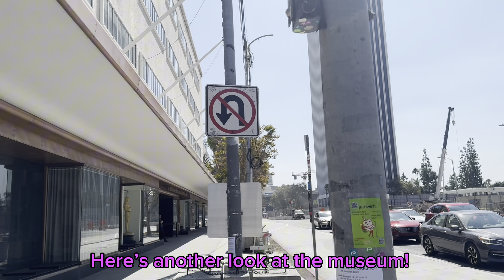Los Angeles Metro Future Wilshire/Fairfax Subway Station Construction Update - September 2024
Welcome to this video featuring the construction update for a to be very popular station, Wilshire/Fairfax! This station will serve classic Los Angeles tourist attractions like the La Brea Tar Pits, Urban Light, County Art Museum, and several other museums too! Its located one block away from the Wilshire/Fairfax intersection, with lots of metro and DASH bus connections. Music also isn't included in this video, unlike the others, let me know what you think of this and if it helps! Similar construction videos will be located down below.

Want access to hours of unreleased content? There are numerous other benefits such as members-only polls, priority comment responding, and cool icons/emojis that you can use in this channel!